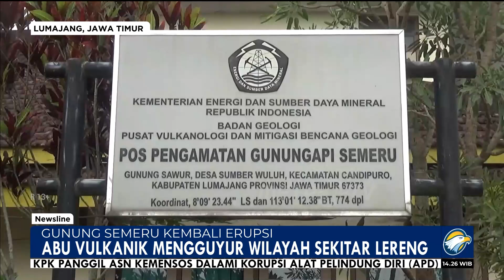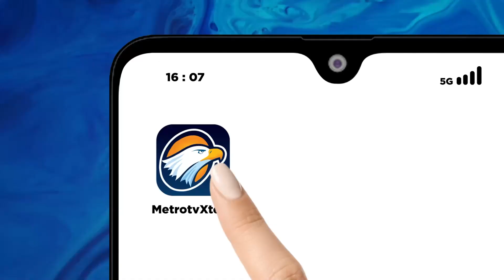Gunung Semeru Kembali Erupsi, Kolom Abu Setinggi 800 Meter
MetroTV, Gunung Semeru kembali mengalami letusan erupsi dengan tinggi kolom abu setinggi delapan ratusan meter diatas puncak kawah. Akibatnya sejumlah wilayah di lereng gunung api tertinggi di pulau jawa itu sempat diguyur hujan abu, kamis siang (30/05/2024). Sementara itu puluhan korban banjir lahar hingga saat ini tak kunjung mendapatkan bantuan rehabilitasi.